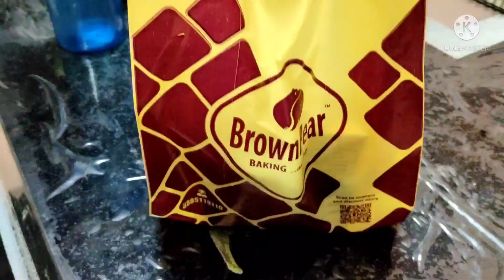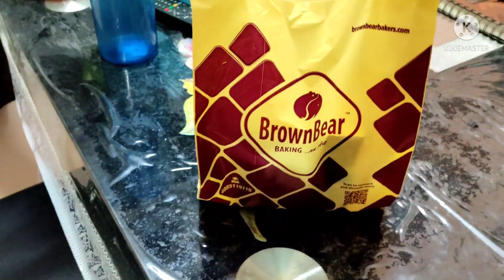Easy to make coconut laddu at home || very very tasty and healthy laddu ||Cute Panda Cake